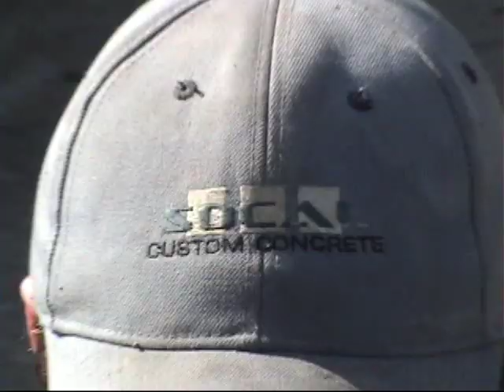Stamped Concrete Installation, Concrete pouring and finishing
Orange County and Los Angeles based SoCal Custom Concrete Installs a Stamped Concrete Patio. Includes the process from start to finish.  Concrete pump arriving, concrete truck arriving, pouring and screeding concrete, finishing concrete and then the concrete stamping process. The basic steps shown are:

1) Pumping concrete
2) Screeding concrete
3) Bull Floating Concrete
4) Edging Concrete
5) Troweling Concrete with a Fresno
6) Applying a color powder release
7) Stamping concrete with tamp

This is a portion of a 51 yard pour.